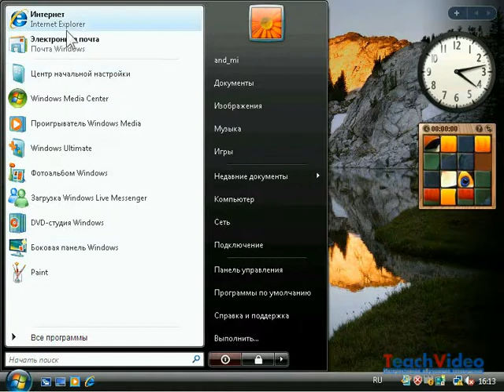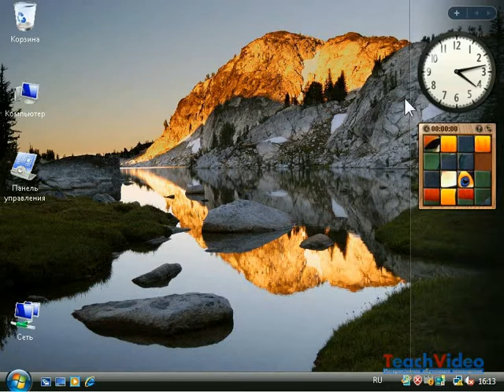Внешний вид рабочего стола. Windows Vista (1/49)